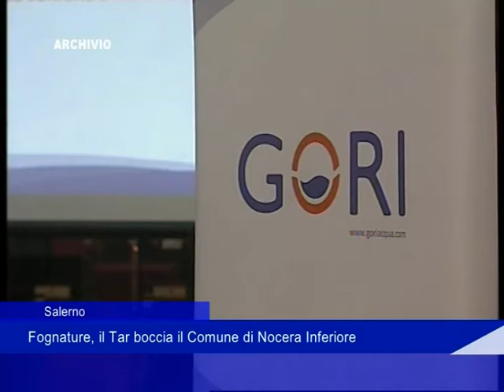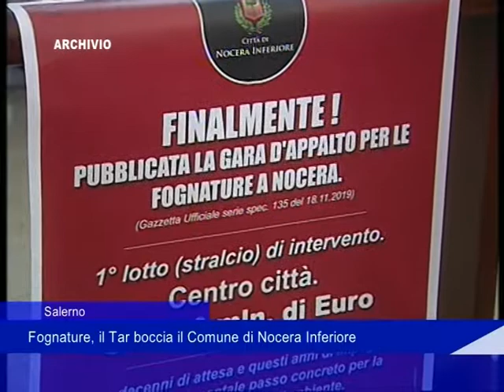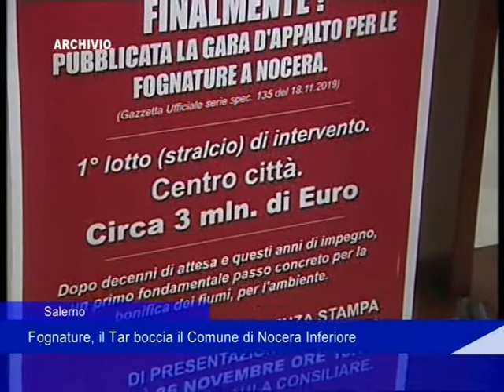fognature gori nocera 30 Dicembre